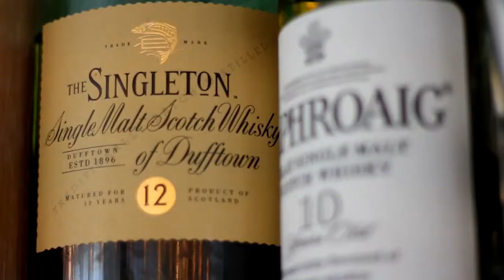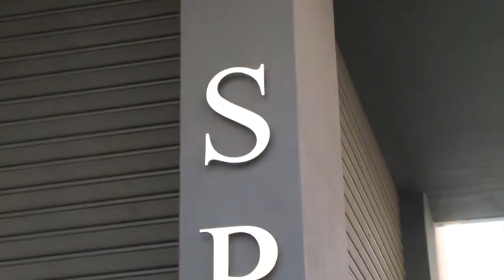Protea Hotels - Fire and Ice - by lovefriday™ media